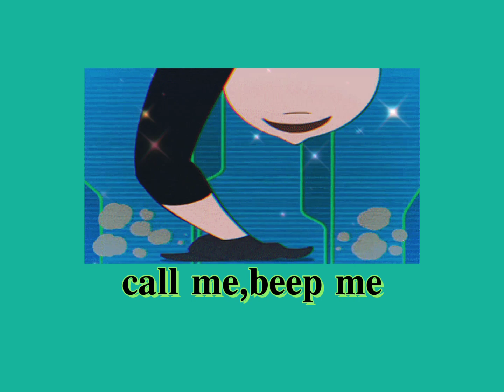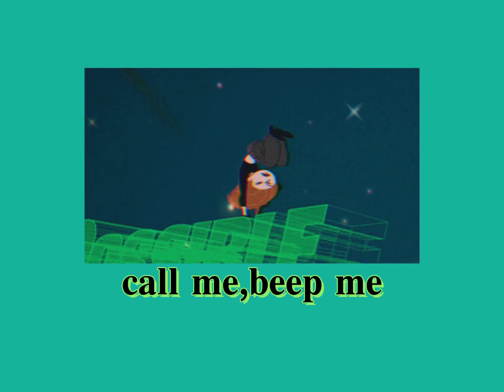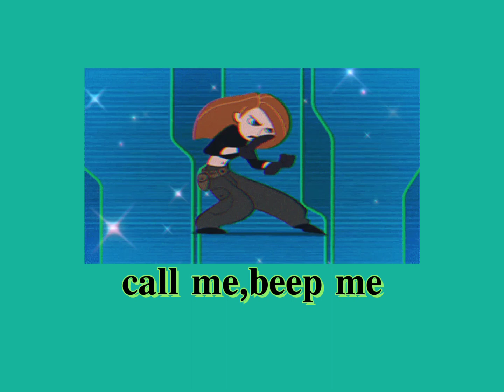𝐜𝐚𝐥𝐥 𝐦𝐞, 𝐛𝐞𝐞𝐩 𝐦𝐞~𝐤𝐢𝐦 𝐩𝐨𝐬𝐬𝐢𝐛𝐥𝐞 𝐭𝐡𝐞𝐦𝐞 𝐬𝐨𝐧𝐠(𝑠𝑙𝑜𝑤𝑒𝑑+𝑟𝑒𝑣𝑒𝑟𝑏)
image from:google